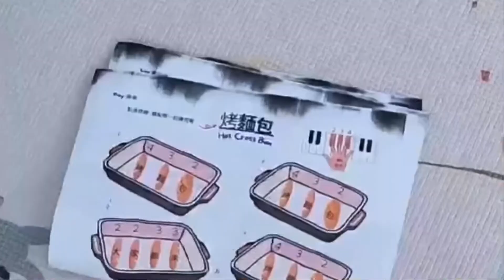FMMA Mandarin Music Playtime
Pre- keyboard course for ages 2.5-4.5
Online and in person